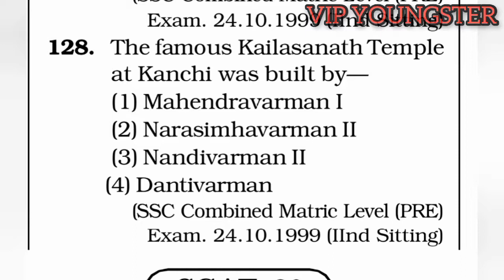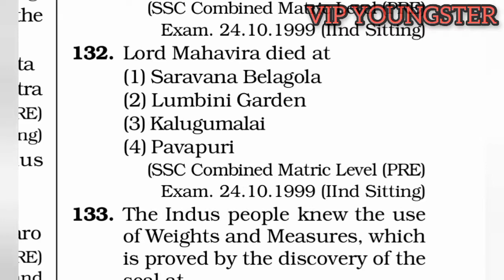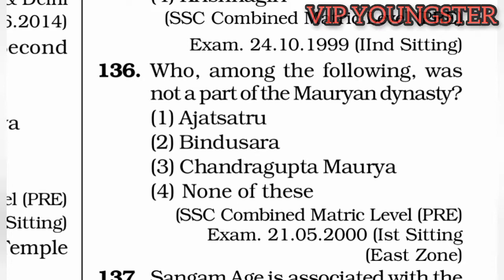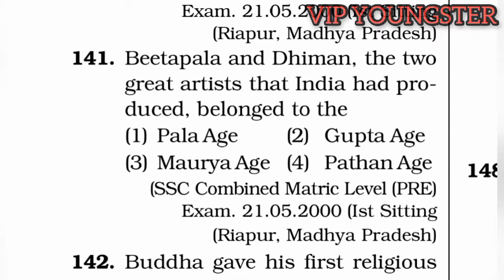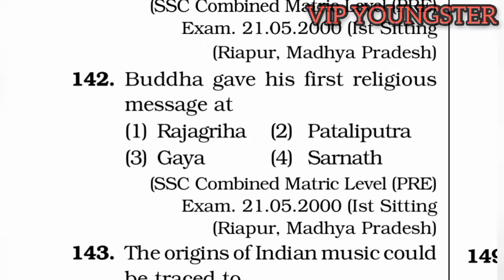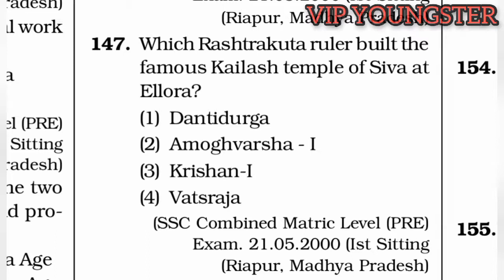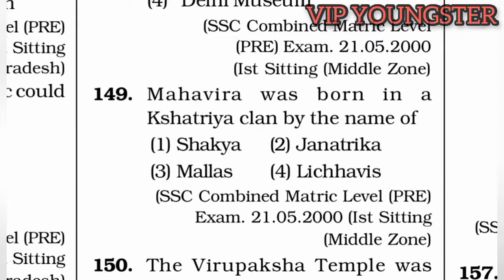SSC Exam | Indian History | Ancient History | 126 to 150 questions & Answer | In Tamil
Telegram Group👉SSC CHSL,CGL,MTS,SSB,CDS Preparation and Materials - Tamilnadu
To Invite people who are preparing for SSC Exam and Defense Exam.